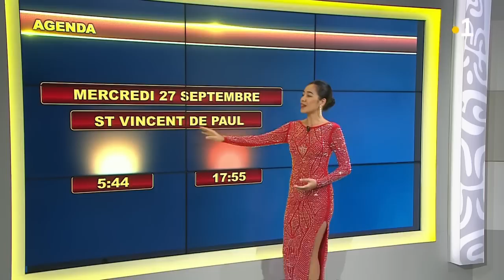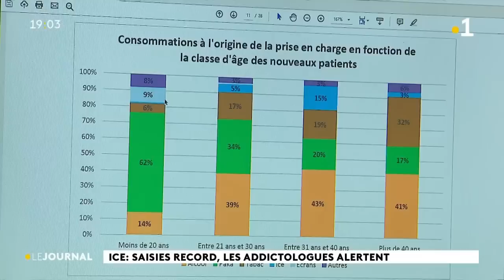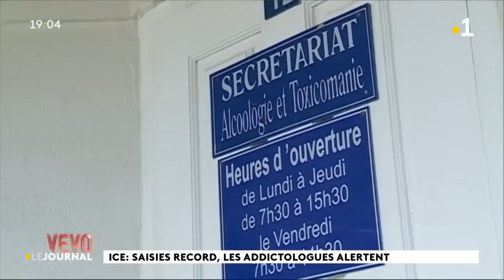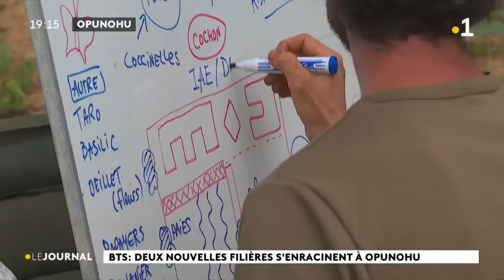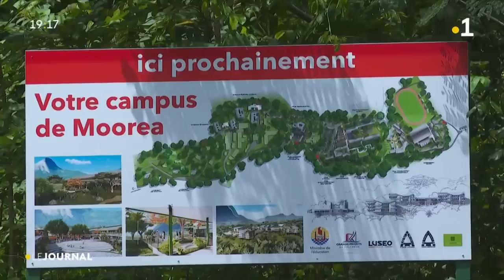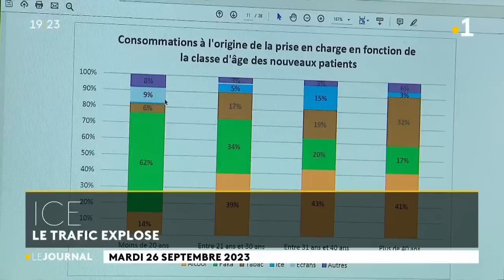Le journal du mardi 26 septembre 2023